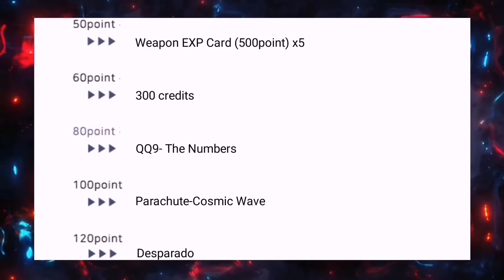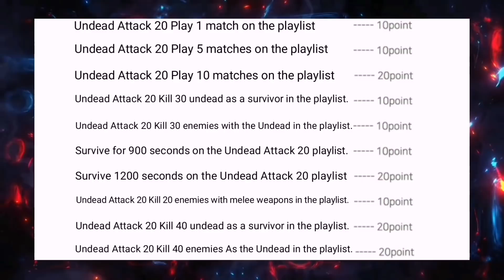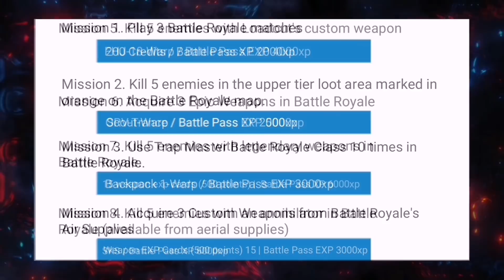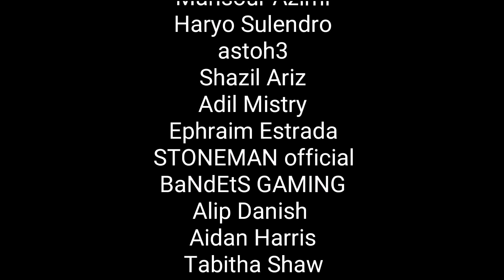Cod Mobile New Events! Free Skins & Sks + New Battle Royale Class!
Cod Mobile New Events! Free Epic Skins & Sks + New Battle Royale Class!